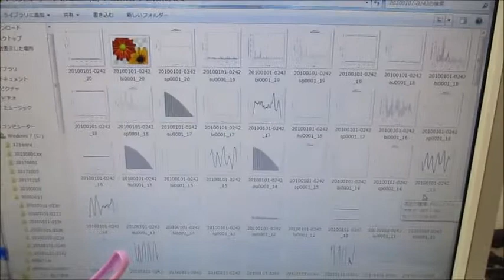超音波モデルに基づいた制御システムの開発技術 Ultrasonic-labo